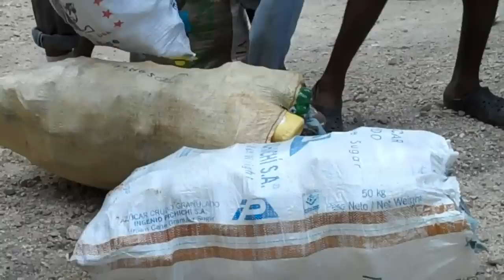Haiti Partners is Recycling in Haiti